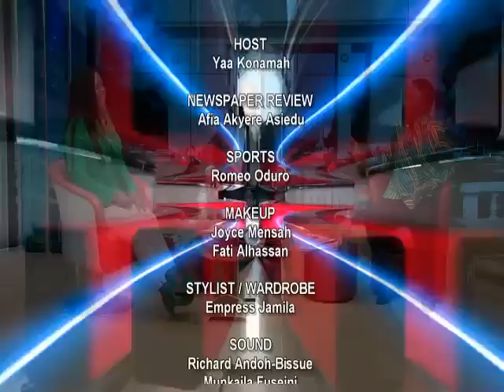Discussion segment on Adekye Nsroma with Hon. Fuseini Issah and Hon. Isaac Adjei Mensah